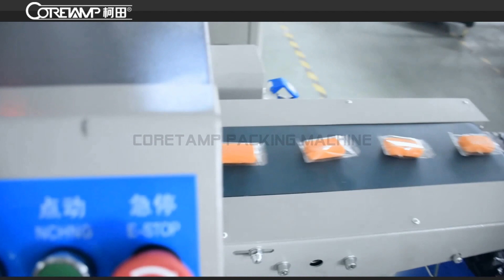Automatic Soap Packaging Machine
Ph.: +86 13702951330 (Phone & WhatsApp & WeChat)
Add.: Building F2 New Lighting Source Industrial Base, Luocun, Nanhai District, Foshan city, GD, China (广东省佛山市新光源产业基地F2/D4栋).